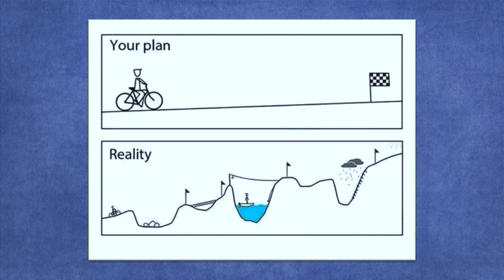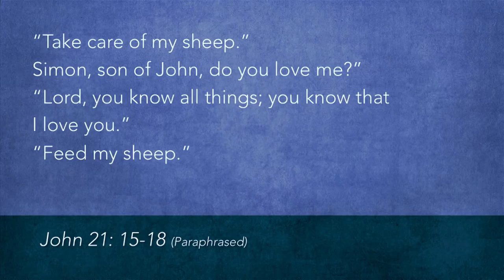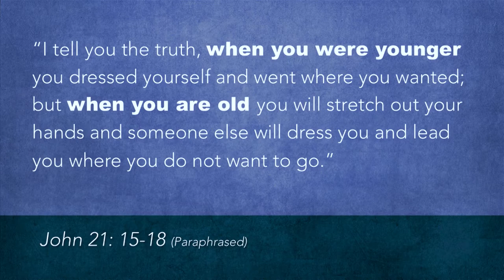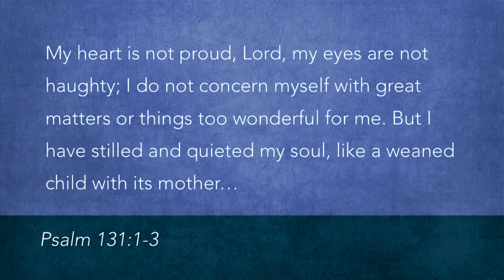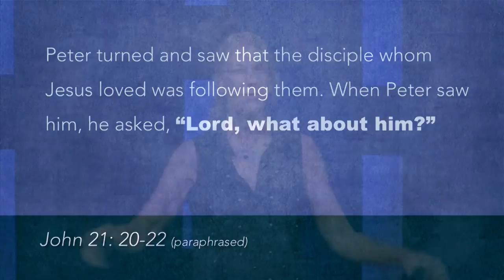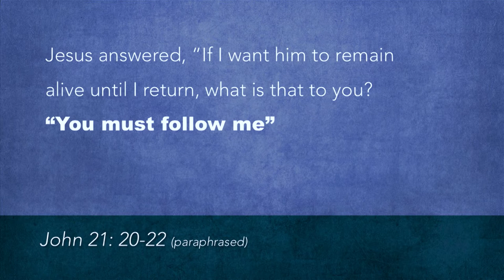Laurie Short - Finding Faith in the Dark